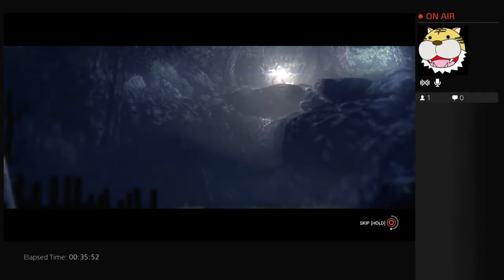Watch Me Play Evil Within (PS4) - 3 / 7